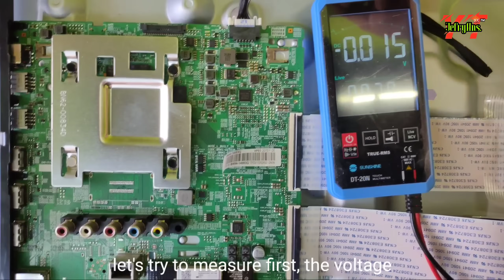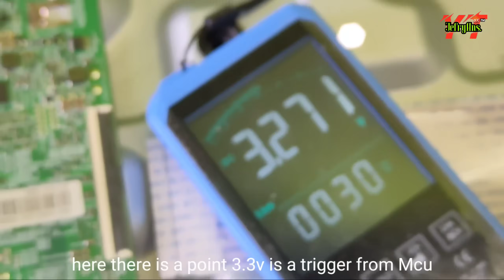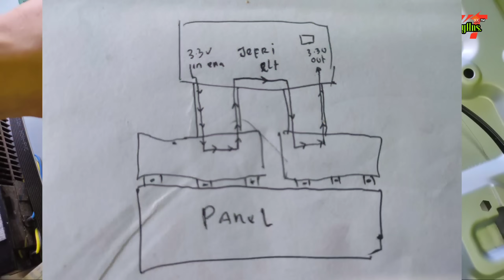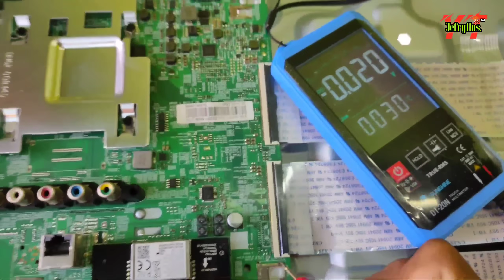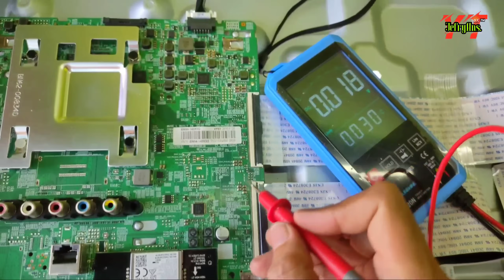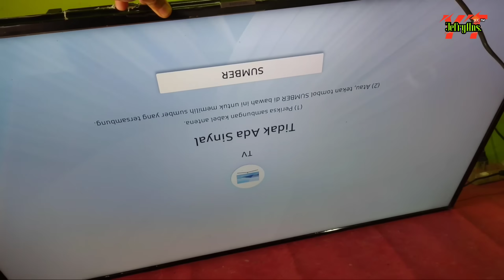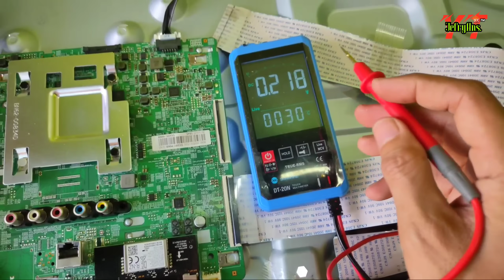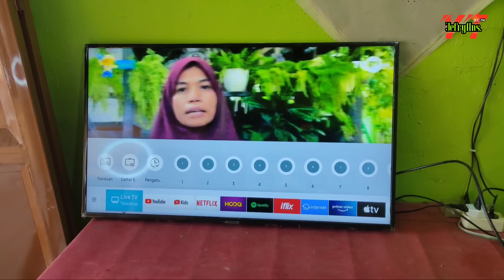Smart tv Panel Repair..!! Gak bisa sembarang Isolasi. Hayuk Pelajari Dulu sistem Tcon nya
Smart tv Samsung Gak bisa sembarang Isolasi Hayuk Pelajari Dulu sistem Tcon nya karena dilengkapi sistem enable PCB panel Pada Tcon nya

jika anda merasa terbantu dengan setiap tutorial dari saya dan jika ingin donasi/ngajak ngopi kepada saya silahkan ke
terima kasih